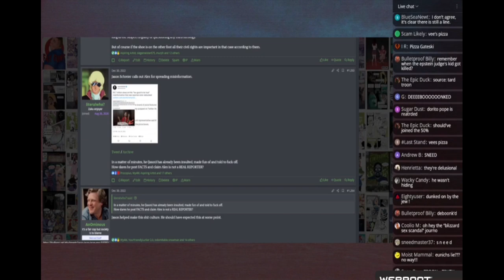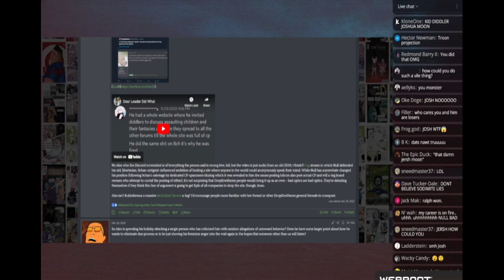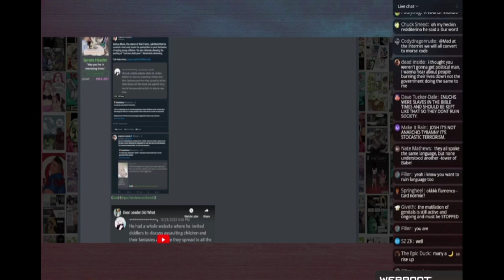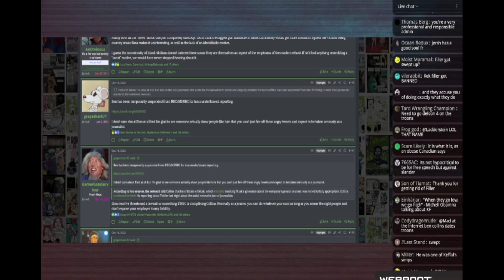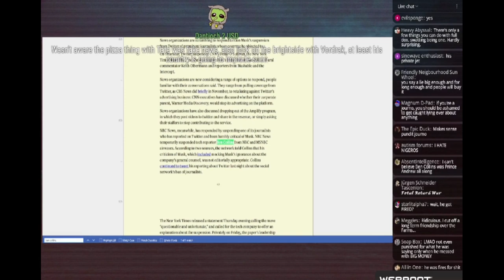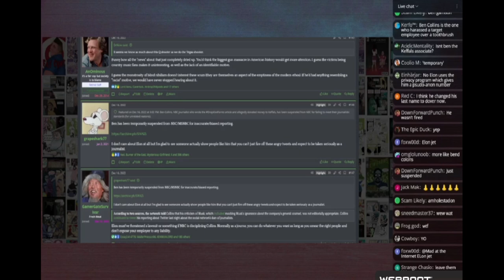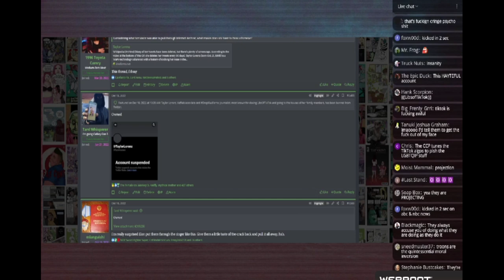Null Talks About Life Ruination